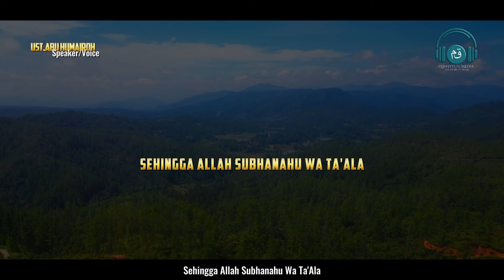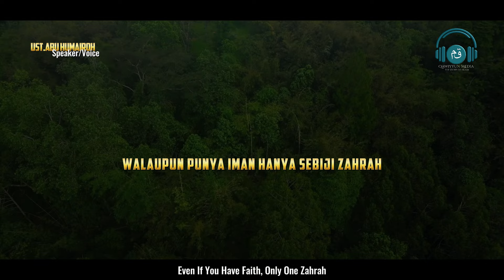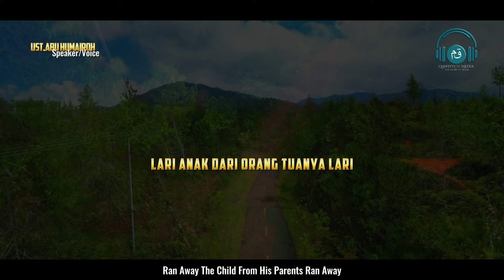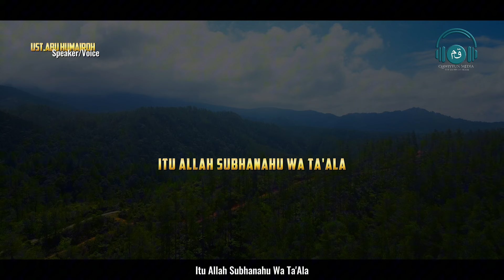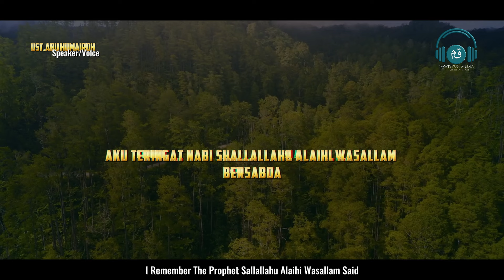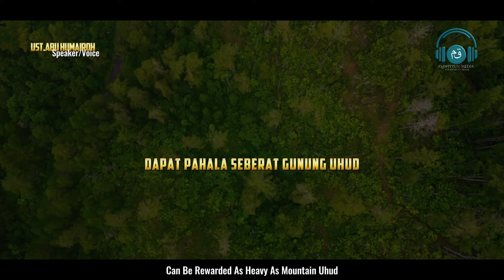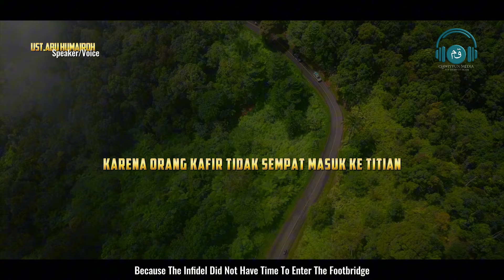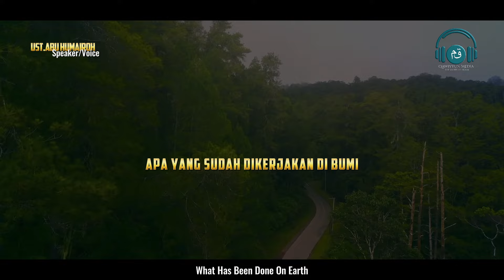Misteri Lika Liku Keadaan Manusia saat dikumpulkan di Padang Mahsyar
Padang Mahsyar adalah tempat berkumpulnya semua makhluk Allah SWT di akhirat, termasuk manusia, malaikat, jin, dan binatang. Padang Mahsyar digambarkan sebagai dataran luas berwarna putih yang tidak memiliki perbedaan tinggi rendah

Setelah semua makhluk hidup dibangkitkan dari alam kubur, mereka akan digiring ke sebuah tempat perkumpulan. Tempat inilah yang dikenal dengan sebutan Al-Mahsyar atau Padang Mahsyar. Sejatinya, setiap yang bernyawa akan merasakan kematian dan di akhirat nanti akan mendapatkan balasan atas masing-masing yang telah diperbuat

(Yaitu) pada hari (ketika) bumi diganti dengan bumi yang lain dan (demikian pula) langit, dan mereka (manusia) berkumpul (di padang Mahsyar) menghadap Allah Yang Maha Esa, Mahaperkasa. Q.S Ibrahim : 48

Kisah Nabi, Kisah Islami, Kajian, Iman, Kisah dan Bacaan Dzikir Doa Quran Indah untuk Menenangkan Pikiran, Hati dan Jiwa. Surah Surah yang Menenangkan dengan Suara yang Lembut, Indah dan Merdu serta ditambahkan dengan Visual yang Menarik dan Menyejukkan.

Color Grading : Davinci Resolve 18